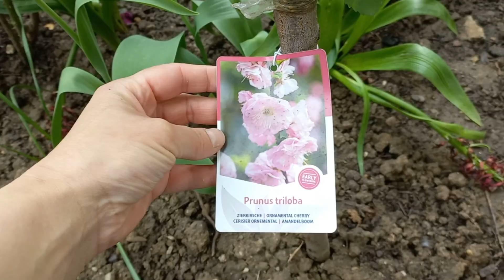Bunica va arată Florile care au ieșit la lumina zilei 🌸 | Ciuciu cu Ara se Joaca împreuna 🌷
Music by: Roa Music - Roa Music - Remember (@JanJeyMusic Remix)